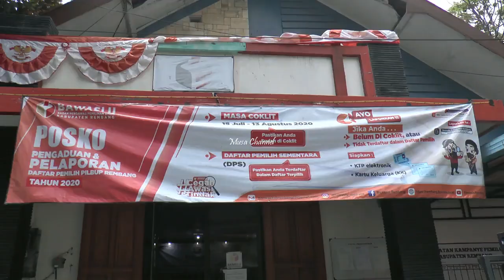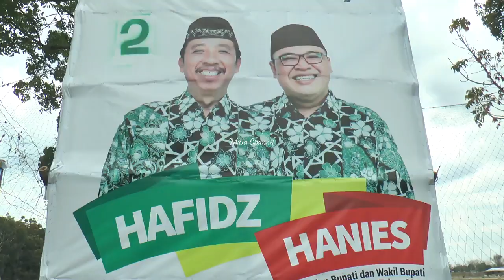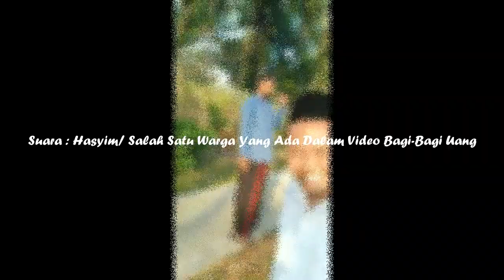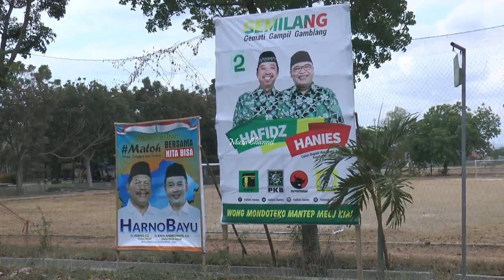VIDEO BAGI UANG : MAKSUDNYA BERCANDA, MALAH JADI BEGINI AKHIRNYA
Rembang – Wakil Ketua Komisi II DPR RI sekaligus Ketua Umum Gerakan Pemuda (GP) Ansor, Yaqut Cholil Qoumas (Gus Tutut), hari Selasa (06 Oktober 2020) mendatangi kantor Badan Pengawas Pemilihan Umum (Bawaslu).

Gus Tutut melaporkan beredarnya video bagi-bagi uang, yang diduga terkait Pilkada.

Namun warga yang ada di dalam video itu menyebut, aksi bagi-bagi uang hanyalah bercanda. Berikut ini kisah selengkapnya. (Musyafa Musa).